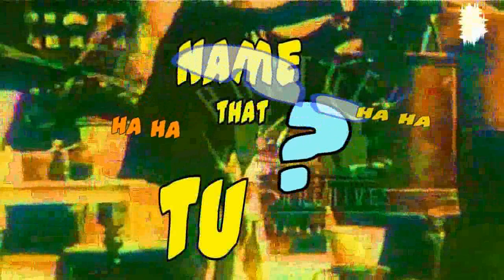drwavenstein👨‍⚕️NAME THAT TUNE GAME # 9 Answered - April 6, 2018 (9pm)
Dr. Wavenstein's NAME THAT TUNE GAME # 9 Answered - April 6, 2018 (9pm)